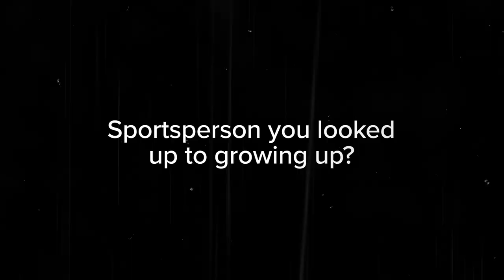Getting to Know: JJ Tonks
We will be 'getting to know' all our new signings in pre-season - next up, back row JJ Tonks!